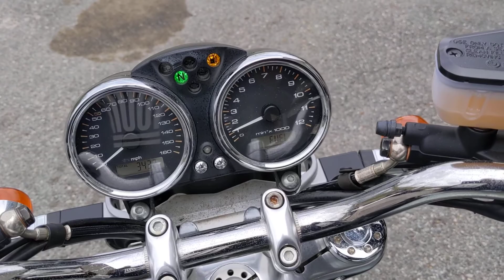null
null on CycleTrader.com